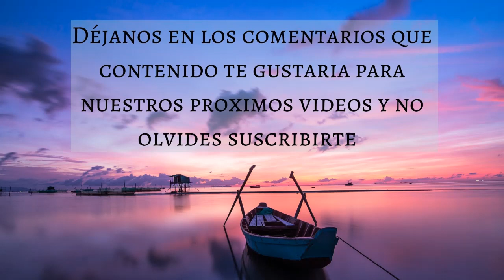🎵 MUSICA PARA SUBIR EL ANIMO 💗 SUBIR EL AUTOESTIMA - Music Therapy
🎵 MUSICA PARA SUBIR EL ANIMO 💗 SUBIR EL AUTOESTIMA - Music Therapy 30 MINUTOS - 1 HORA
Muchas gracias!
Créditos:
Imagenes: